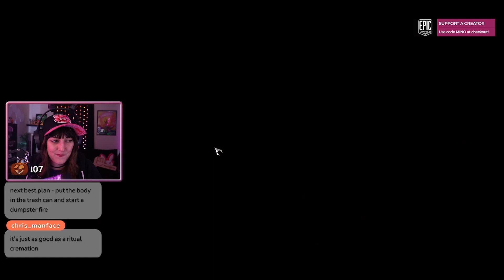Mortuary Assistant | THE Most Active Round EVER...Demons Came To Party!!!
I've never had a round so active before! I swear I saw every jump scare possible!! These demons wanted to party!!